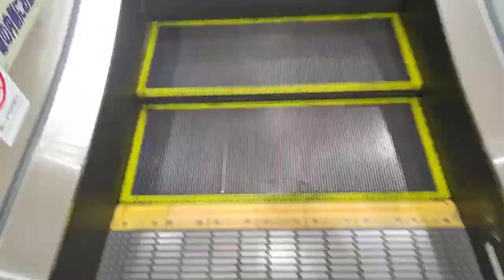[イオンモール奈良登美ヶ丘店]日立製エスカレーター1F→R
全階日立製。1F→3F、ここまでは問題ない。しかし、4Fで御影クラッセ以来の長さ違いエスカレーターを確認。上に行くと長さと設置場所を統一できない理由でもあるんだろうか…謎です。